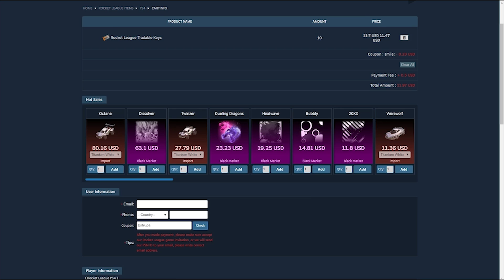VISION DE UN PROFESIONAL - PETRICK & RYANBBY ~ ROCKET LEAGUE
Hoy os traigo otro vídeo de esta serie que tanto os gusta analizando profesionales, en este caso Petrick y Ryanbby.

- - - - - - - - - - - - - - - - - - - - - - - AOEAH - - - - - - - - - - - - - - - - - - - - - - - - - -

- - - - - - - - - - - - - - - - - - - - - - - OTHERS - - - - - - - - - - - - - - - - - - - - - - - - - -

- - - - - - - - - - - - - - - - - - - - - - - - - - - - - - CANCIONES - - - - - - - - - - - - - - - - - - - - - - - - - - - - -